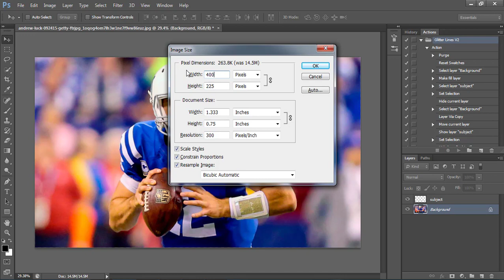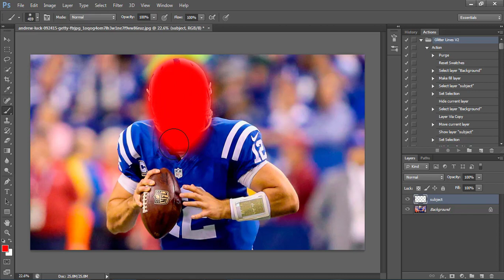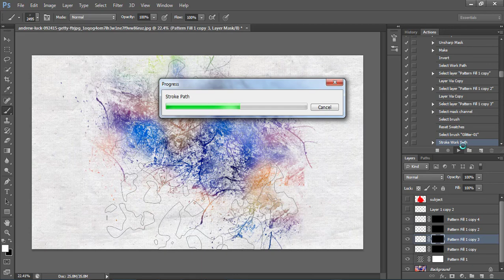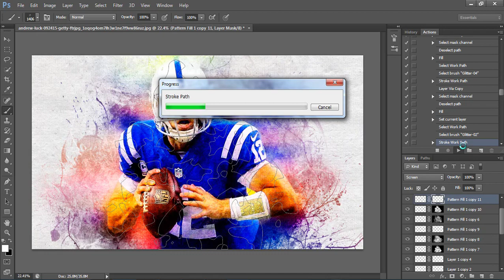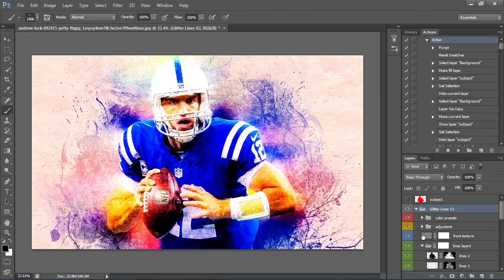Glitter lines v2 photoshop action free download